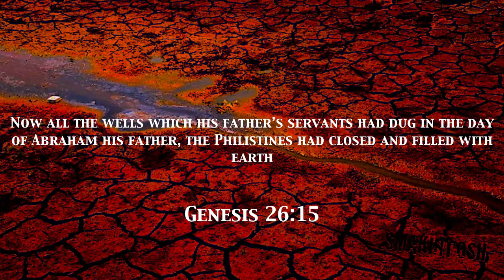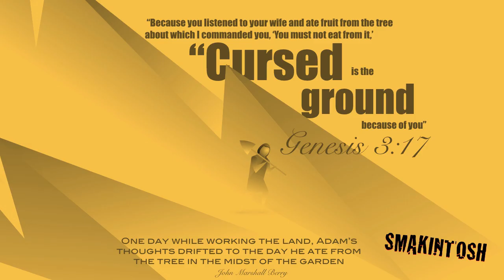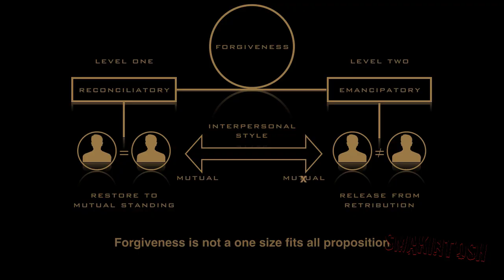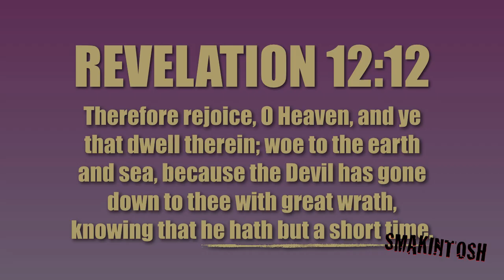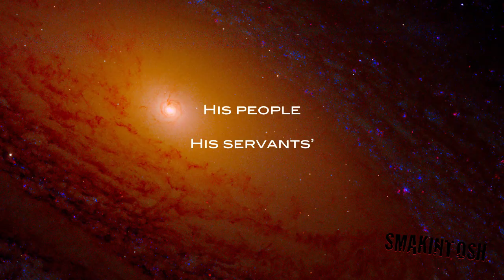The Light from Your Face